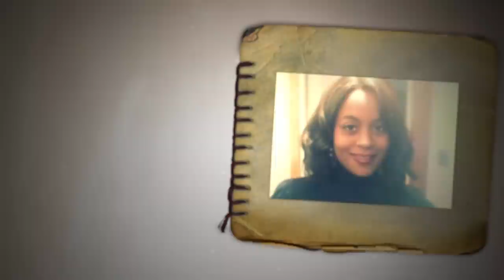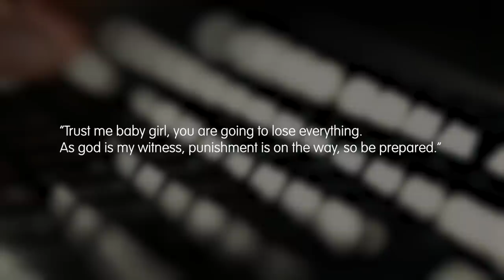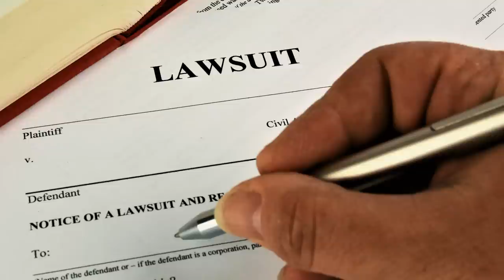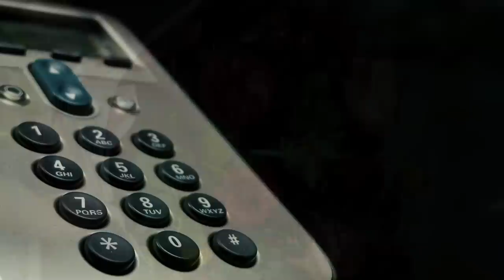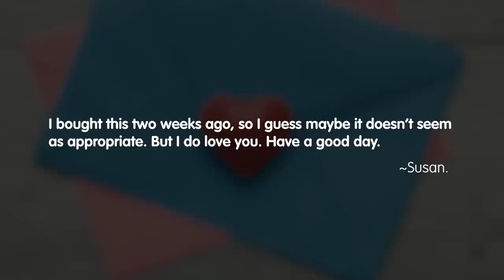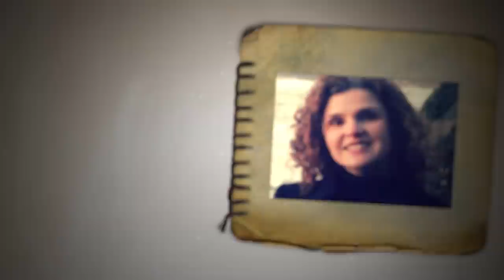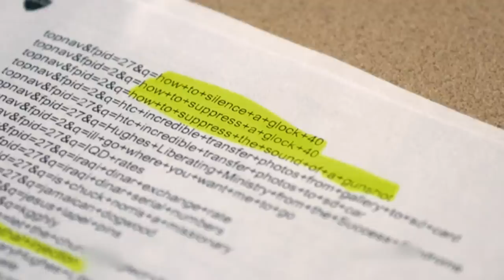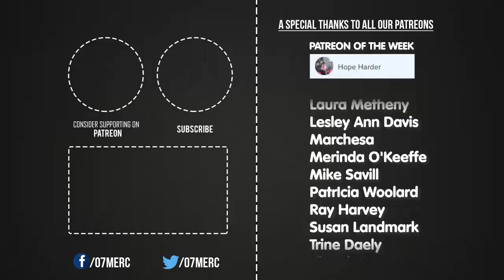5 People Who Were Killed On Valentine's Day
5 People Who Were Killed On Valentine's Day

Cases:
1. Tiana Notice
2. Marcy Jo Andrews
3. Susan Hamilton
4. Tara Lynn Grant
5. Denise Leuthold

Hello, Merc is a channel mostly featuring top 10 lists including the most mysterious photos that cannot be explained, mysterious creatures caught on tape, secret conspiracies, Unsolved mysteries, unexplained videos, solved mysteries, aliens, UFOs and variety of different topics.